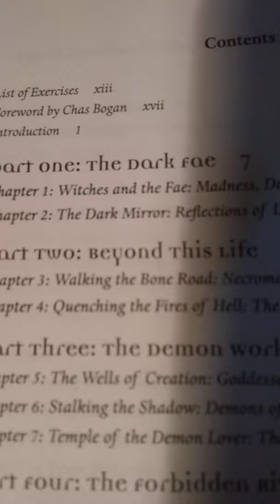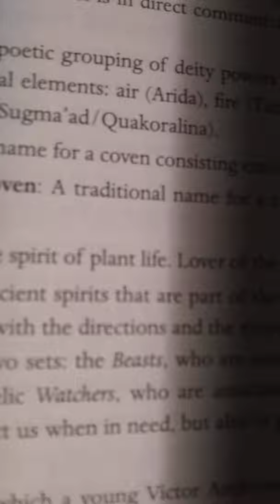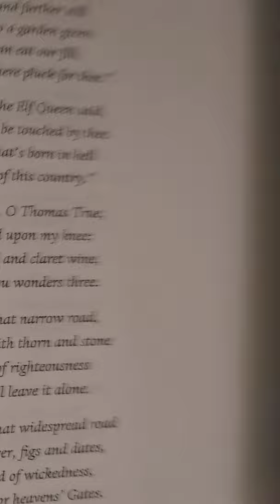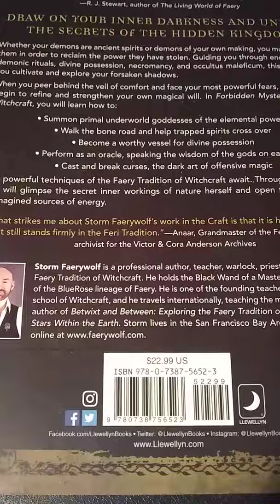Book review of Storm Faerywolf's Forbidden mysteries of faery witchcraft.